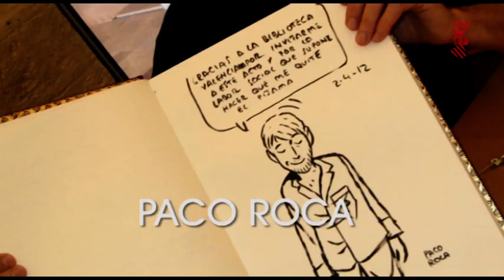Laura Gallego en la Biblioteca Valenciana Nicolau Primitiu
Participación de Laura Gallego en el Ciclo "Escritores en la Biblioteca Valenciana" (Monasterio de San Miguel de los Reyes, 9 de mayo de 2012), ciclo que forma parte de la Campaña de Animación Lectora que promueve la Biblioteca Valenciana Nicolau Primitiu.